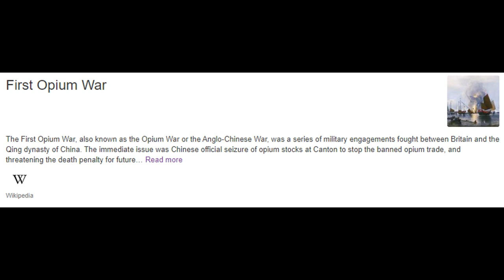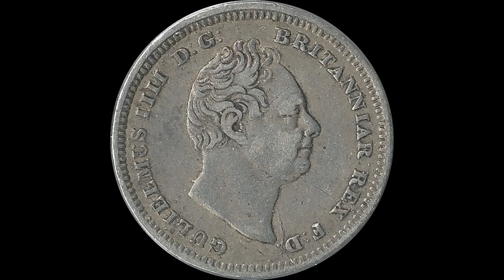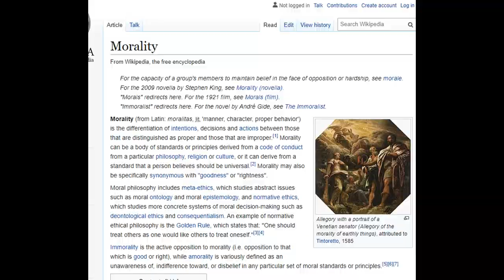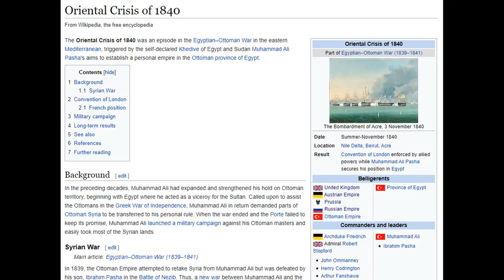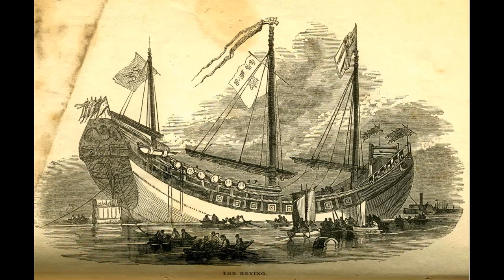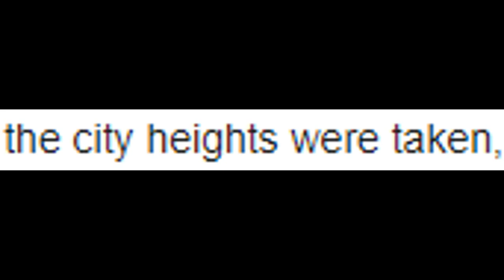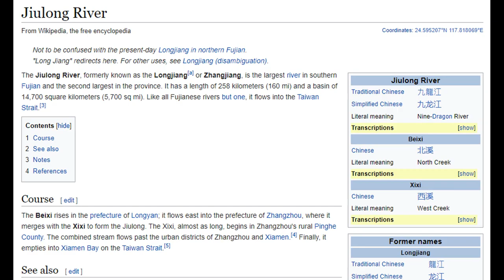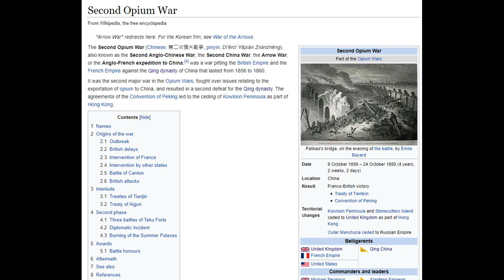History Review - The 1st Opium War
Today we review the highly immoral war of the British wanting to illegally sell narcotics to China on an international scale. Well, the first one really. This is a two part video, this one covering the 1st Opium and the next one covering the 2nd.

And yes, I'm aware I pronounced "viscount," wrong. Stop bullying me, jeez.